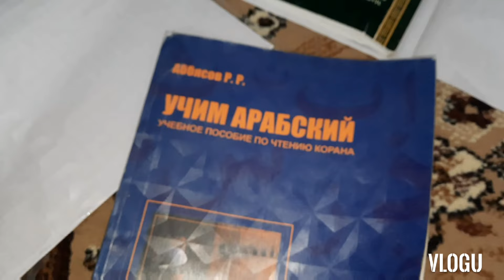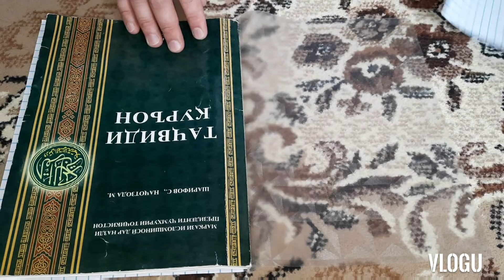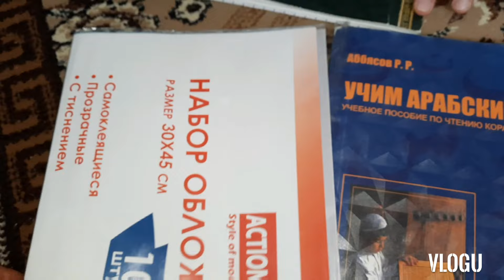хомшурбо./занҳои блогер 4 нафар/боз чи таёр кардам ифтор 28.04.21